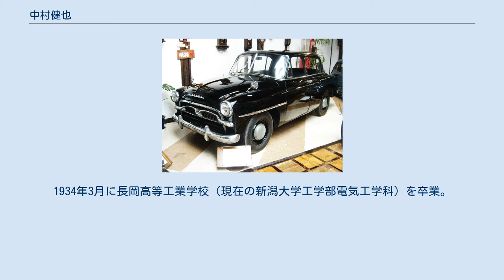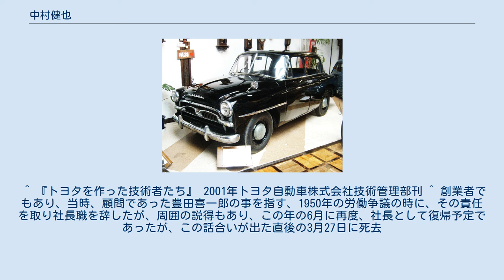中村健也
中村が開発責任者として開発したトヨペット･クラウン 中村 健也（なかむら けんや、1913年5月13日 - 1998年8月11日）はトヨタ自動車工業（現在のトヨタ自動車）の元技術者で、初代トヨペットクラウン、及び初代トヨペットコロナの開発責任者(トヨタ自動車での呼称は車両開発主査〔後にチーフエンジニアに名称変更〕）。
また、日本の自動車開発に於けるチーフエンジニア制を築いた人物でもある。
1934年3月に長岡高等工業学校（現在の新潟大学工学部電気工学科）を卒業。
共立自動車製作所勤務を経て、1938年9月にトヨタ自動車工業に入社、志望として設計、実験の分野を希望していたが、出身校や溶接の知識に詳しい事が注目され挙母工場(後の本社工場）車体生産課工機係に配属され、自社での大型2000ｔプレス機の開発、溶接機の改良等、工場の生産能力の向上に尽力する。
また、それと同時に自社での本格的な乗用車を積極的に開発、生産するべきだと主張していた事を当時の上層部に数多く発言していた為(当時〔1950年頃〕トヨタ自工の主な商品はトラックが中心で、乗用車の開発に関しては、小型トラックシャーシにセダンの車体を乗せていたものが多く、生産台数も少数であった。
)、それがきっかけで1952年1月、車体工場次長職の時に、当時の技術担当取締役であった豊田英二から『今度開発する本格的な乗用車の開発責任者になってもらいたい、』と言われ、これに対し、中村は『これは、大株主はご承知でしょうか？』と尋ねた所、豊田英二は『それは当たり前だ』との返答を受け、中村本人もそれまでの生産担当関連の職から開発責任者への異例の抜擢を受ける形で承諾した(正式な辞令及び役職は1953年5月、技術部、車両開発主査）。
その直後より、市場調査から設計、生産開始までの準備に全力で尽力し、初代トヨペットクラウンRS型を成功に導いた。
(なお、初代トヨペットクラウンはマイナーチェンジ、フェイスリフト等受けながらも、7年にも渡るロングセラーモデルとなった。
また、開発当時の主担当員〔当時、現在のトヨタ社内の呼称、サブCE〕は、後に、初代パブリカや初代カローラの開発主査となり、後に『80点主義+α』の開発思想を打ち出した、長谷川龍雄である。
）その後、2代目トヨペットクラウンのほかに、初代及び2代目トヨペットコロナ、初代センチュリー(センチュリーの前身モデルであるクラウン・エイトも含む）の開発主査として開発に携わった。
「開発は度胸」と常々部下や後輩に語っていた。
 初代トヨペット・クラウンRS独自の観音開きドアは「文金高島田の花嫁さんに乗って貰わなくてはいけない」という中村の理論から採用するに至った。
開発初期はドアの閉まり方が悪く、長谷川龍雄ら部下から安全上の問題で採用の反対意見を食らったが、頑なに採用を推し進めた。
 1980年にトヨタを退社、退社前から晩年にかけては、電気で走行する自動車（電気自動車やガスタービン発電でのハイブリッドカー）の構想を研究し続けた。
80歳を過ぎても自ら考え出した熱力学のプログラミングを自宅のパソコンに打ち込んでいた。
自宅には一万冊の蔵書があり、仕事が終わると一切の付き合いを断り、自宅でも研究に没頭した。
そして1997年10月に世界初の市販ハイブリッドカー初代プリウス（NHW10型）の発売を見届ける。
 1998年8月11日に死去。
享年85。
 ^ 『トヨタを作った技術者たち』 2001年トヨタ自動車株式会社技術管理部刊 ^ 創業者でもあり、当時、顧問であった豊田喜一郎の事を指す、1950年の労働争議の時に、その責任を取り社長職を辞したが、周囲の説得もあり、この年の6月に再度、社長として復帰予定であったが、この話合いが出た直後の3月27日に死去